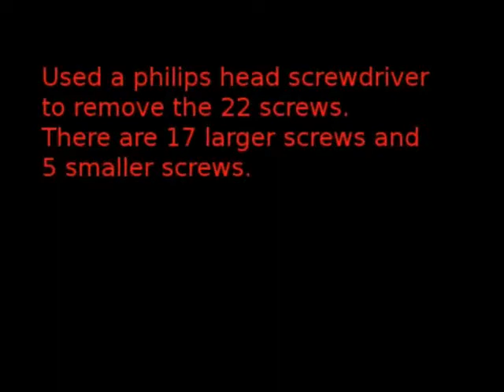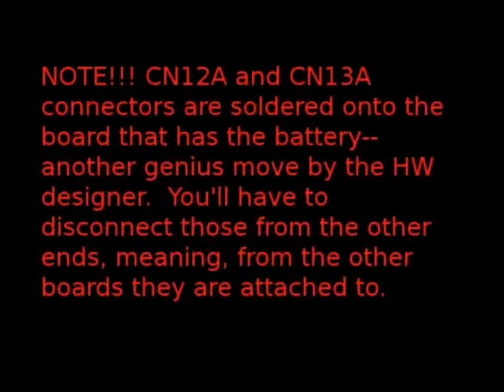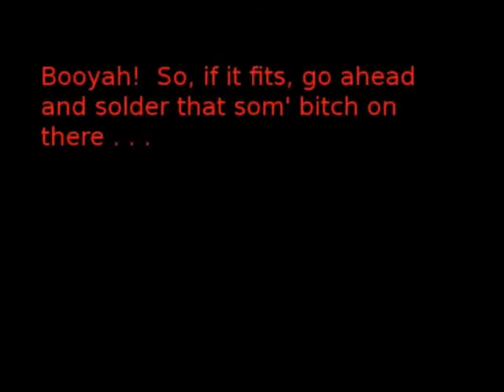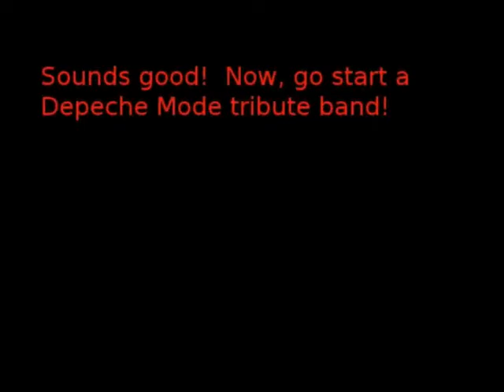Korg DW-8000 Cell battery holder mod overview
This Korg DW-8000 lost all its patches and the LEDs started showing weird symbols and stuff.  Found this was a symptom of a failing patch memory battery.  So I replaced the soldered-in CR2032 and modified the unit with a cell battery holder for convenient battery replacement in the future that won't require further soldering/desoldering.  I made this vid as an overview of the mod.  This video complements two well-known articles about this mod;

Many thanks to Grant and Bryan for writing these.